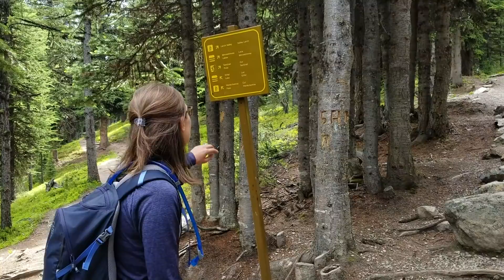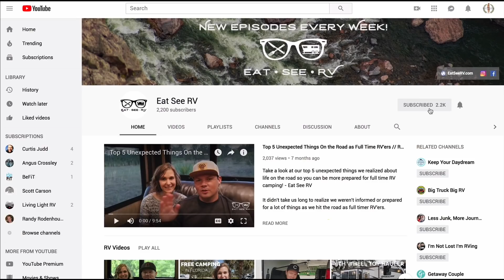RV Canada! Camping and Hiking Banff National Park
In this weeks travel vlog, Liz & Dennis's full time travel adventures take them to Banff National Park in Alberta Canada! They see glaciers up close and personal, hike to a historic tea house, watch avalanches fall, and discover the beauty of glacier fed Lake Louise and Moraine Lake! This is a seriously epic RV road trip and a must see travel destination in Canada!

⛽️💰 Earn cash back on fuel with GetUpside app 🚐
It's totally FREE and there are gas stations nationwide offering cashback on fuel. Get an additional $0.15 back PER gallon when you sign up with code QSB5P 💥

⬇️ Products We ♥ for Full-Time RV Life
The Dyrt - The #1 Camping App 🏆 Plan your Route, get discounts, win prizes!
National Parks Passport 🔖